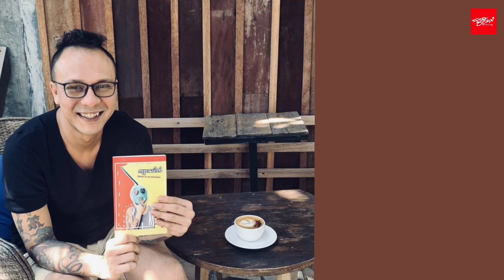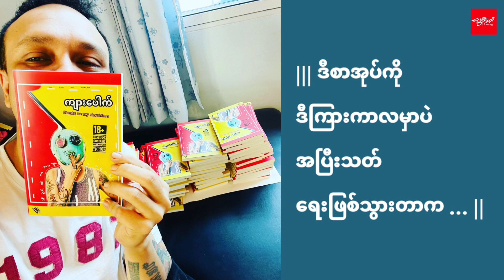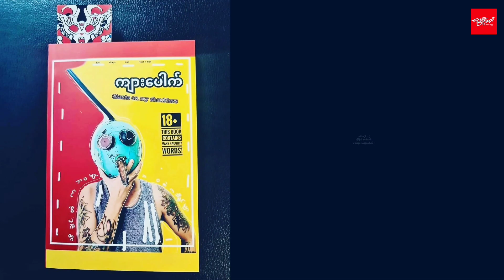ကိုကျားပေါက် ရဲ့ Giants on my shoulders (ပထမပိုင်း)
ကျနော့်မှာ ဖုံးကွယ်ထားစရာ ဘာမှ မရှိဘူး | ©ကျားပေါက်

◼ Giants on my shoulders စာအုပ်နဲ့ ပတ်သတ်ပြီး ကိုကျားပေါက် က The Voice of Spring(နွေဦးအသံ) ကို အခုလို ပြောပြပါတယ်။